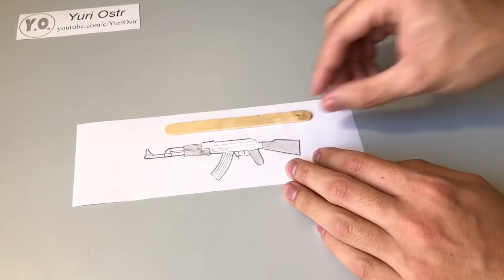How to Make a Micro AK-47 that Shoots - Mini Matchstick Gun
How to Make The World's Smallest AK-47 Out of Ice Cream Sticks